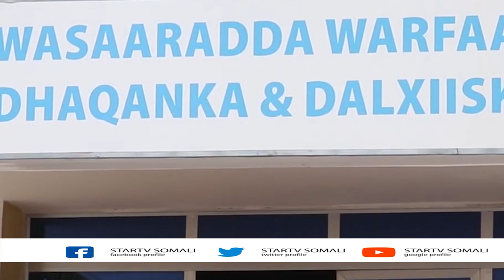Dowlada somaliya ayaa sheegtay in la soo afjarey dagaakii balad xaawo